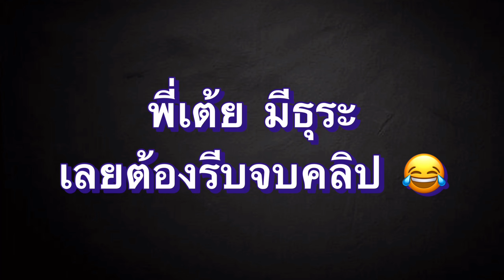คนพม่า EP.5 ครบ 1000 Sub !! เตรียม ทำเพลง ตามที่ สัญญา ไว้ !!!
ตามสัญญาครับ เมื่อครบ 1000 Sub ก็ต้องเริ่มทำเพลงตามที่เคยสัญญากันเอาไว้ !!!
ใครยังไม่รู้ว่ามีที่มายังไงกลับไปดู EP เก่าๆได้นะครับ  AKA เต้ยเชิงเขา !!!